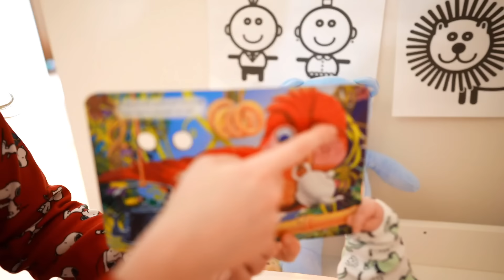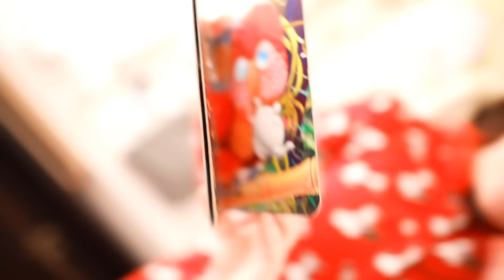ВЕЧЕР С МАЛЫШОМ СПАРТИ - КУПАЕМ МАЛЫША @SpartiDi | Elli Di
▼Подробное описание видео▼
Да, факт, моя жизнь с появлением малыша очень поменялась. И в этом видео я решила показать вам, как проходит мой вечер с малышом Спарти, что мы делаем, как купаем его, как укладываем спать...

▼ОБО МНЕ ▼
Здесь я публикую все: Скетчи, пранки, челленджи, эксперименты, покупки, влоги и вся моя жизнь. Иногда на канале я объявляю о начале сериала.
Сейчас я беременна и на канале выходит много видео об этом.